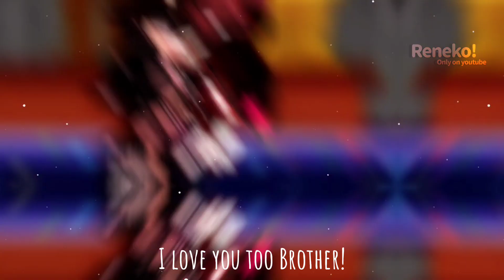[OLD] "I love you too... Brother" 《 CC's death 》!BLOOD WARNING! Michael and CC Afton angst AU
୨🌸୧⭑⌗⁺⸼︰Welcome to my description!

Video information:

⤿Apps used
▪︎Capcut
▪︎Alight motion
▪︎Kinemaster

⤿Time taken
▪︎0 day(s) and 4 hours

⤿Insipred?
✨Original✨

⤿Featuring
×~ CC and Michael Afton.

Mini intro:

Name: Ren
Nationality: Filipino Canadian

Random Notes of the day:

🌷•I hope you're having a great day/night!
🌷• ANGST MWAHAHA (I wanna do Elizabeth angst next)

I don't have tiktok or anything else (I do but I wouldn't be on it as my youtube channel/posting any of my videos on it), if there is anyone pretending to be me, please tell me about it qwq-